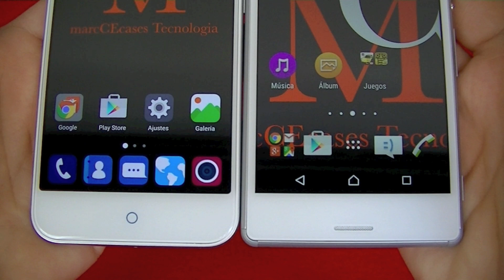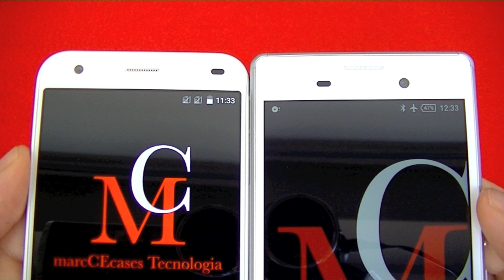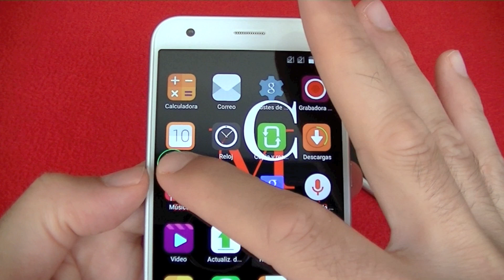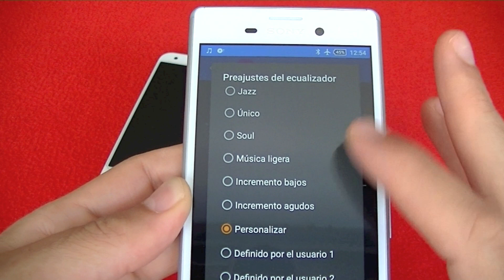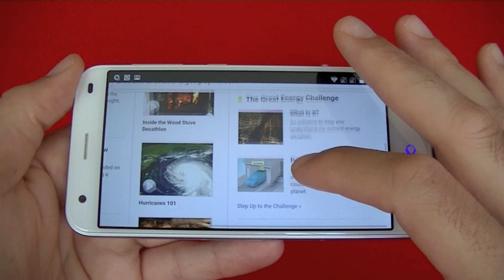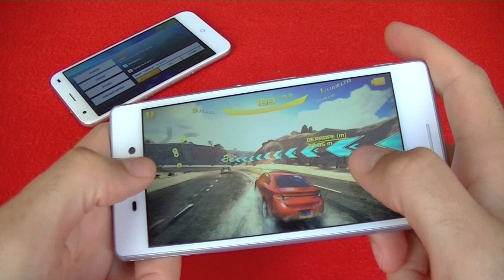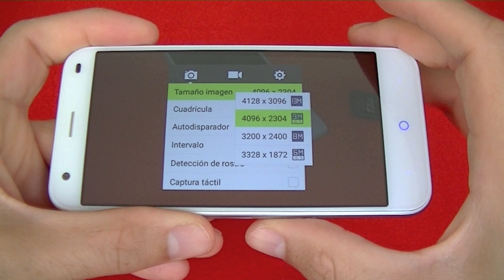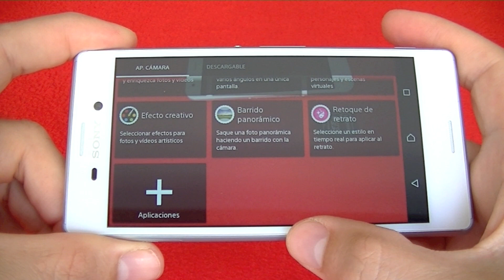Sony Xperia M4 Aqua vs Zte Blade S6, comparativa (en español)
Sony Xperia M4 Aqua vs Zte Blade S6, comparativa en español. Ambos con Android 5 Lollipop, cámara trasera de 13MP y pantalla HD de 5".

Ambos traen un procesador Snapdragon 615 de 8 núcleos y arquitectura de 64-bits, potencia suficiente para manejar el teléfono con fluidez y disfrutar de juegos de acción.

Por otro lado, tanto la cámara delantera como la cámara trasera son mejores en el Blade S6 que en Xperia M4 Aqua. ¿Quieres comprobarlo por ti mismo? Aquí tienes las muestras tomadas con ambos teléfonos,

"marcCEcases Tecnologia", tu canal de tecnología para estar al día de nuevos Smartphone Android, BlackBerry y Windows Phone.